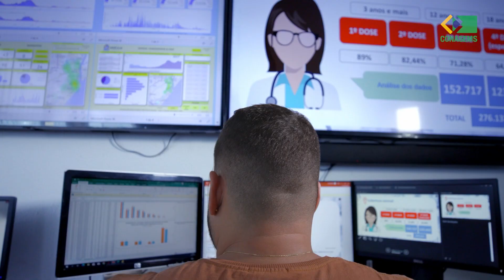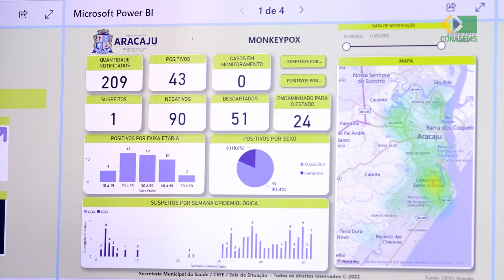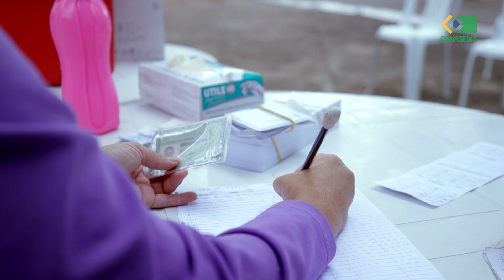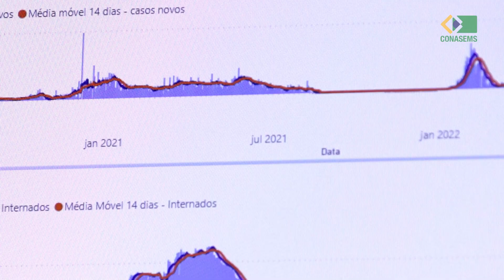Webdoc Brasil, aqui tem SUS - Aracaju (SE)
Em meio à pandemia da Covid-19, a Secretaria Municipal de Saúde de Aracaju-SE criou o VacinAju, projeto que integrou estratégias para aumentar a cobertura vacinal da população e tornar mais eficiente a aplicação das doses.

Por meio de ações coordenadas envolvendo cadastros em sistemas de informação e descentralização dos pontos de vacinação, com drive thrus e vacina em domicílio, por exemplo, o município instaurou uma nova rotina de prevenção de doenças.

Os web documentários Brasil, aqui tem SUS mostram as experiências exitosas das secretarias municipais de saúde de todas as regiões do país premiadas durante a 17ª Mostra Brasil, aqui tem SUS, realizada no 36º Congresso Conasems.

Ficha Técnica
Realização: Conasems
Produção: Mais Conasems